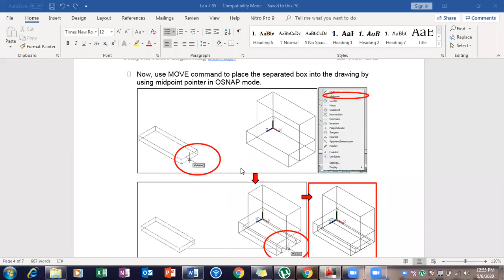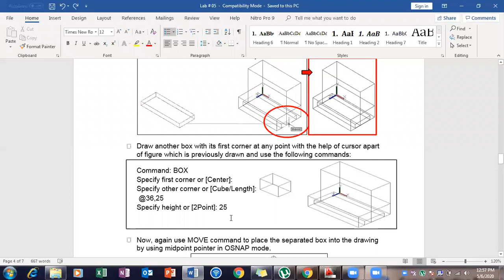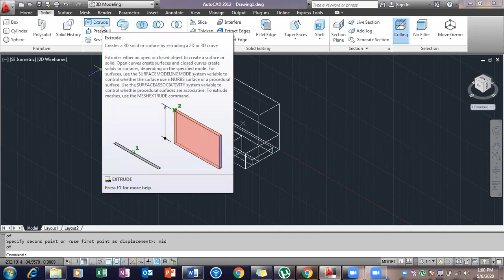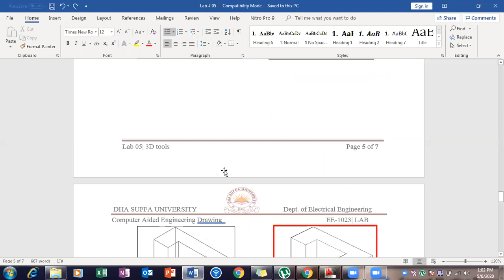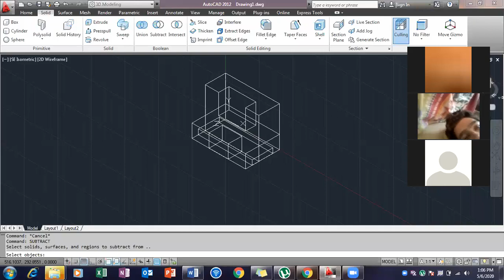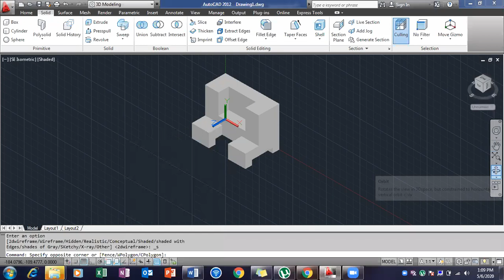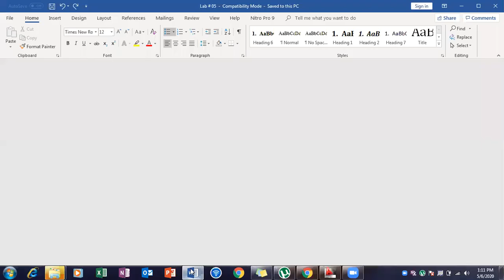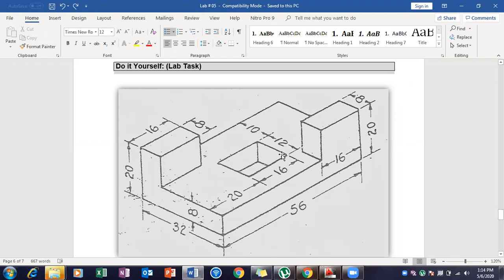Lab # 5(2/2) Computer Aided Engineering Drawing EE-1023L by ABS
•Create a simple 3D solid model from primitives and apply Union and Subtract Commands